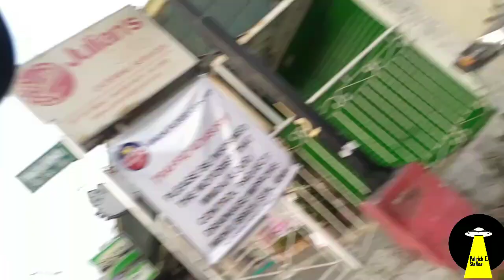Update sa Brgy Ususan BASKETBALL COURT 🏀 | Pinalabas ang manager ng 711 StaAna (Utol)